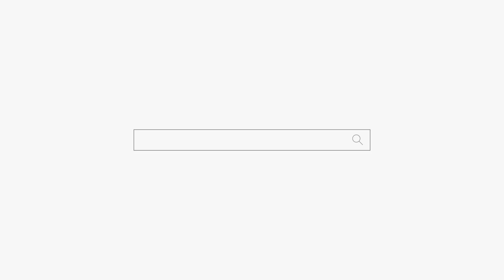정신병원에서 나온지 5일 된 여자의 사연... 용군TV 무당 하림 (부천점집 부평점집 인천점집 유명한점집 용한점집)